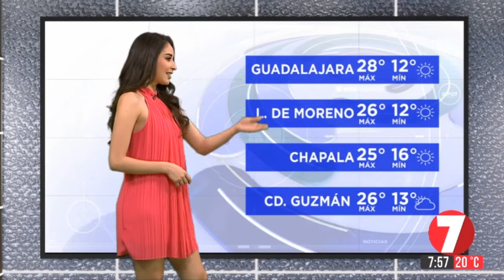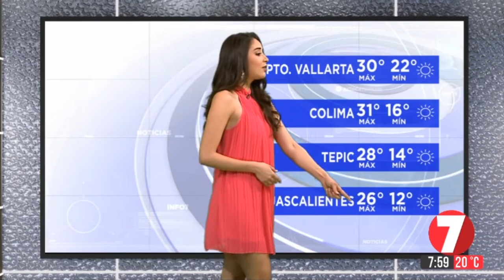Samantha arteaga 2019 11 28